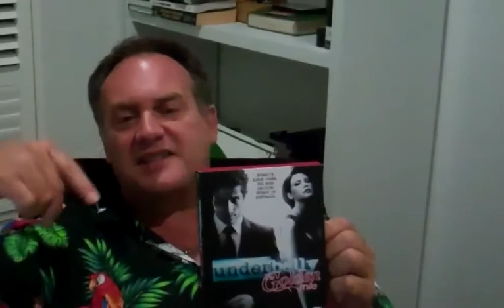Stations of the X - 308 kings cross underbelly 1988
darren remembers his late eighties gig on the door of the infamous stripclub/brothel the love machine when he was not-so-sweet 16.